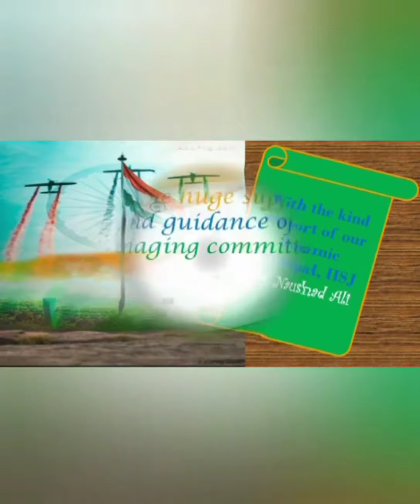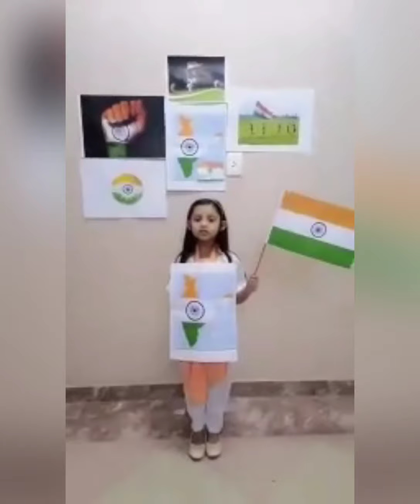Class I - i, Republic day Celebrations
Compiled by Mrs. Tasneem Zeba